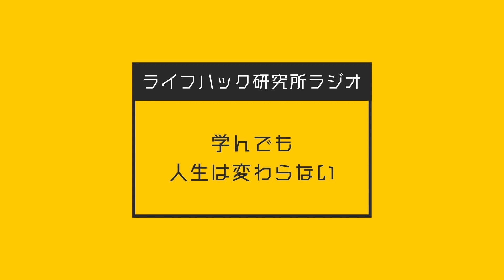学んでも人生は変わらない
学ぶだけでは人生なんか変わりません。何を意識してやればいいのか解説しました。

1日30円月額980円で学べるスクール「ライフハック研究所」

リアルタイムに情報を発信中

リールやストーリーを鋭意配信

学びショートムービー